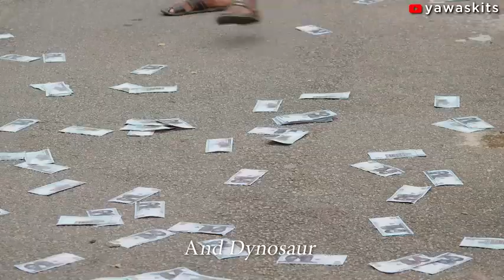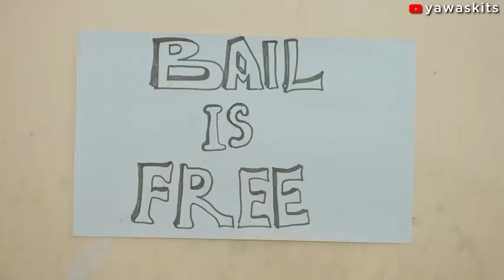the best comedy of yawaskits @@@///